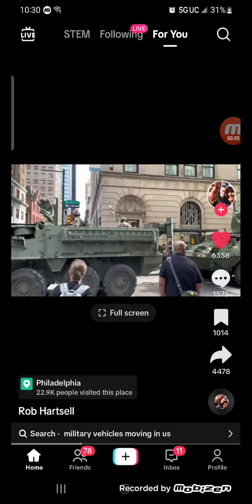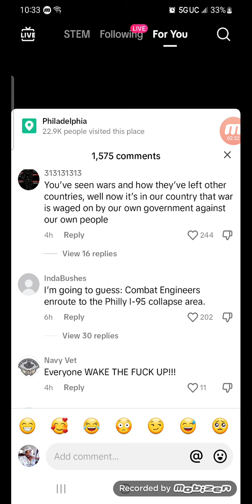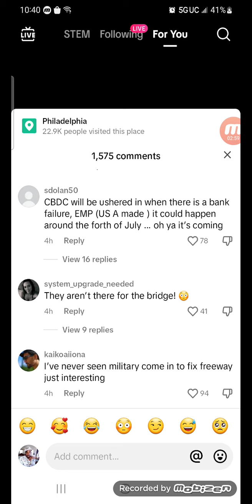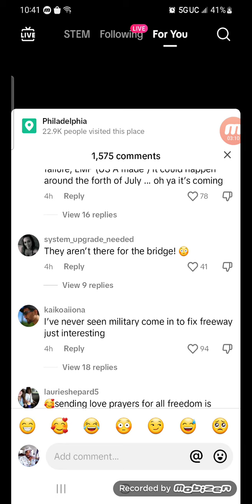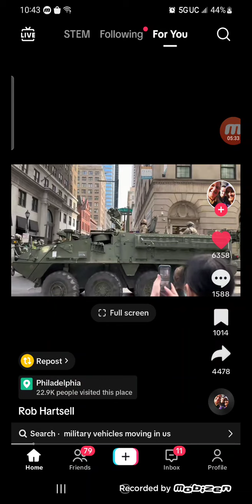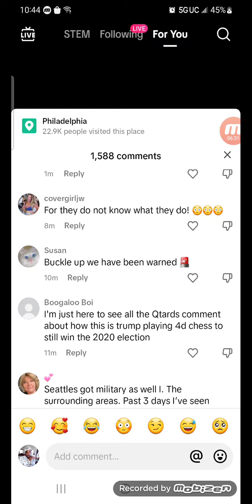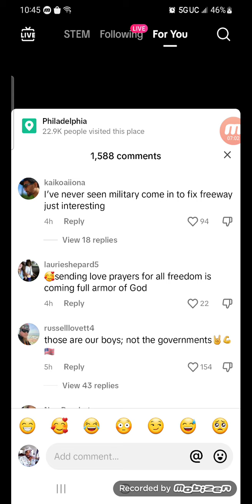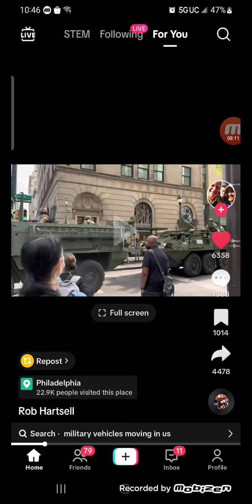The Finale Of America 🇺🇸 Is Coming Soon